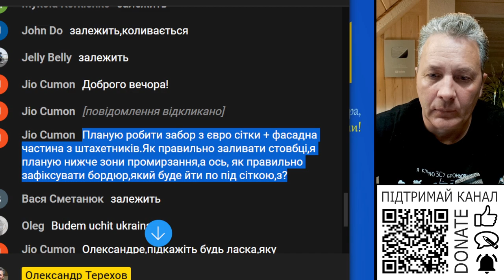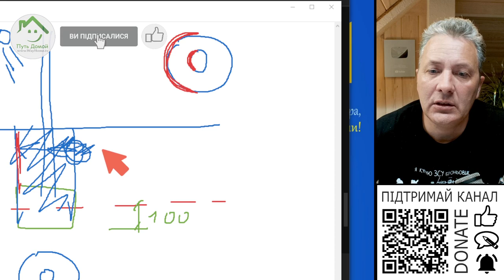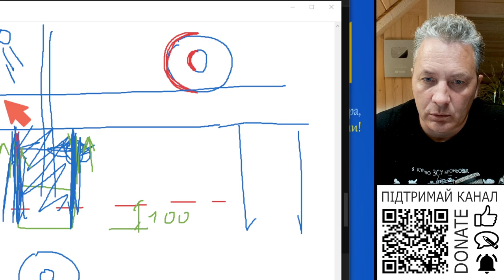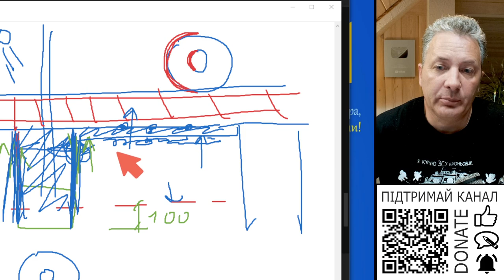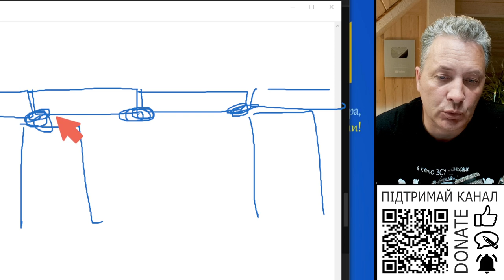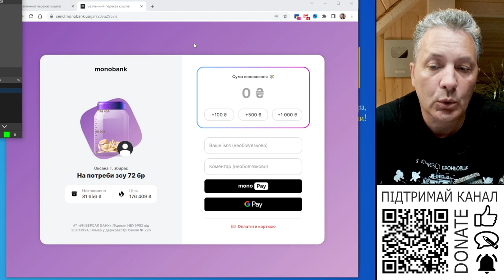Як правильно зробити стовбчатий фундамент під паркан, сітка з бетонним цоколем.